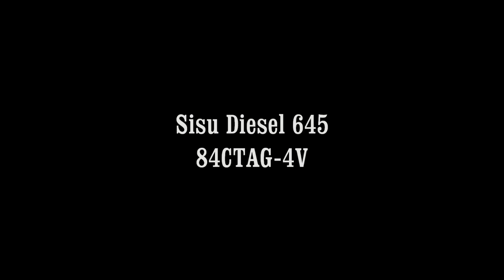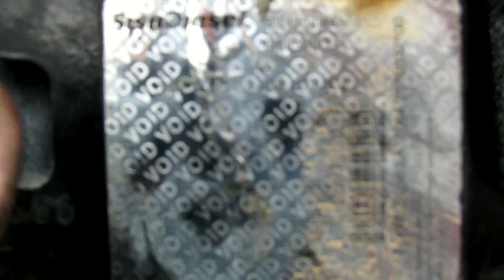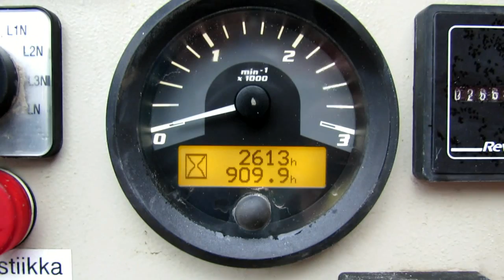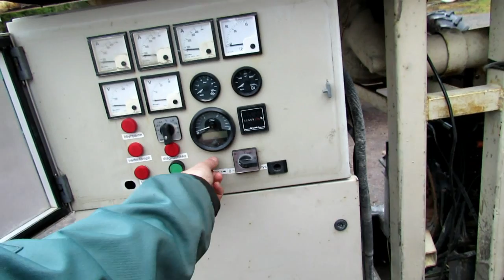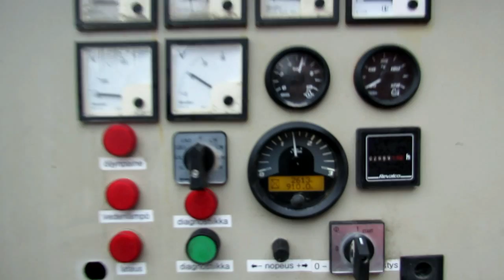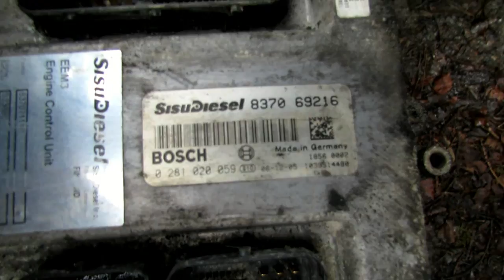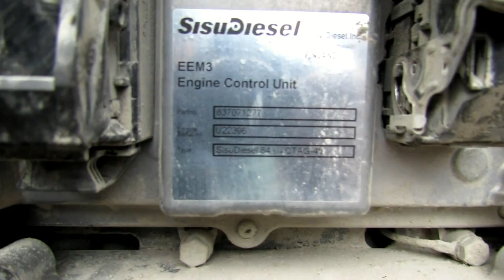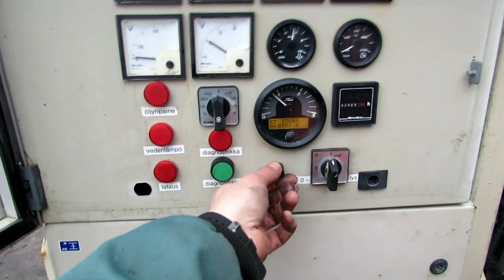Sisu diesel 645 part1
This engine is from Agco power diesel generator, engine model is 84CTAG-4V.